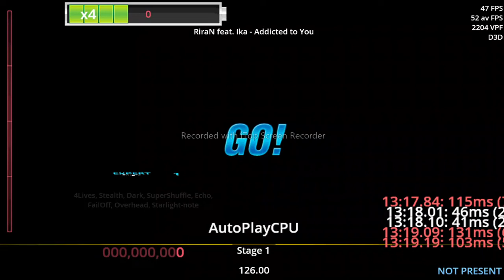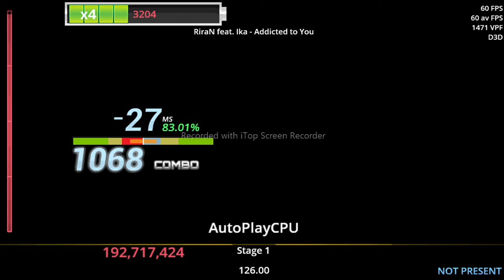SM Audio - Addicted to You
Tittle: Addicted to You
Artist: RiraN feat. Ika
Label: Diverse System